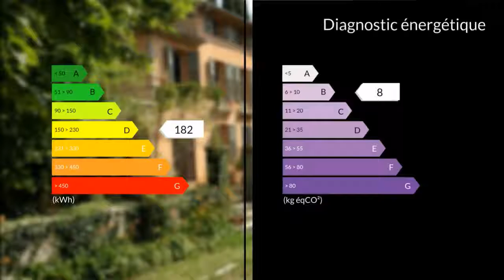A vendre - Maison/villa - Grasse (06130) - 9 pièces - 350m²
Grasse, Saint antoine beaucoup de charme pour cette batisse du 19émé siecle de 350 m2 à rénover sur 2 hectares de terrain Possibilité de d'agrandissement.Une dépendance en pierre vient compléter cette belle proprièté.Mme Chrystel CAPPADONA 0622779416 / 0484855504poste9866 Agent commercial indépendant du réseau national clairimmo Maxihome N° RSAC : 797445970 - Ville du greffe : RSAC ANTIBES